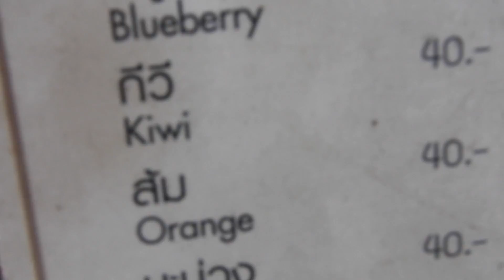The Red Lotus Lake ( Kumphawapi) | Vlog #22